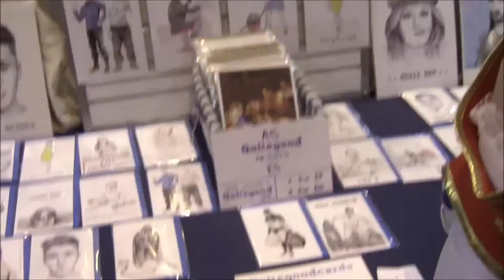mcm midlands comic con 2016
so its the first comic con of  2016